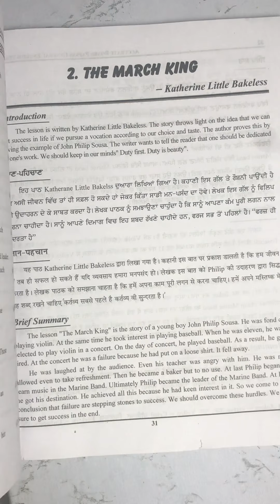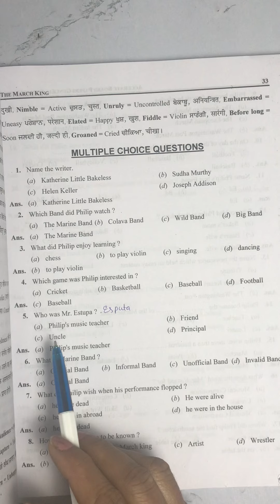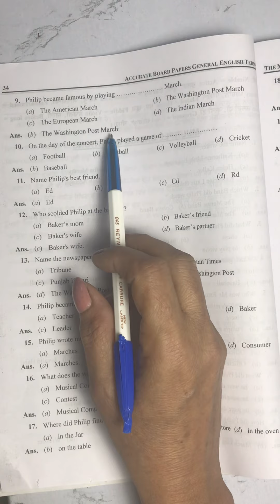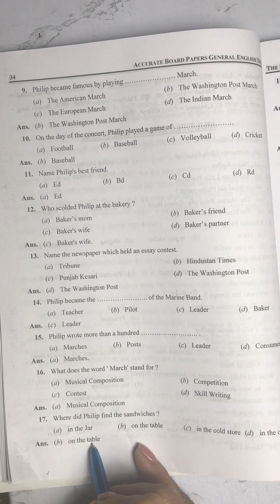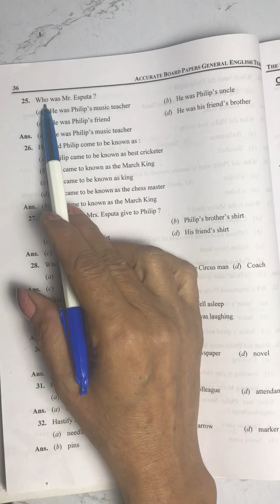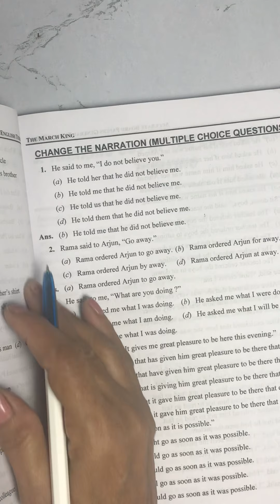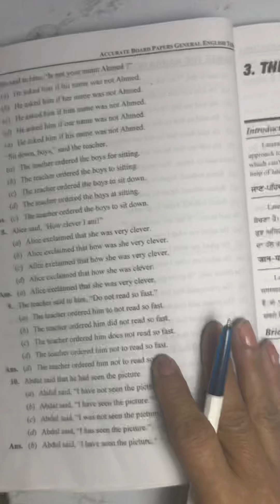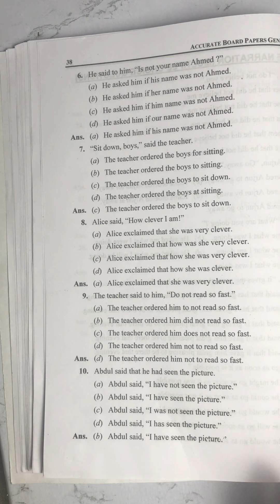CLASS 12TH GEN.ENGLISH CH-2 THE MARCH KING MCQ ACCORDING TO NEW PATTERN ISSUED BY MOHALI